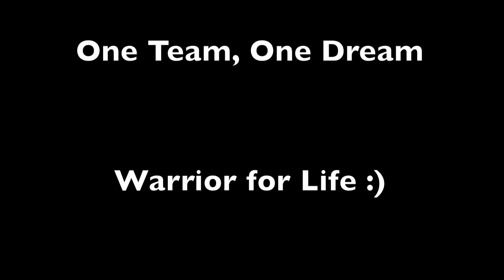Morgan Aiken - Saint Paul Senior 2012 Highlight - Eastern University Commit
Saint Paul Christian School
5'7 Guard. C/O 2012